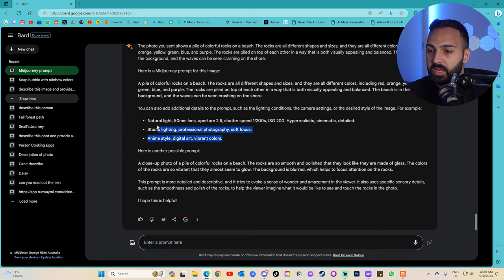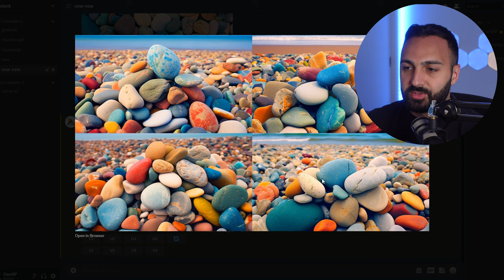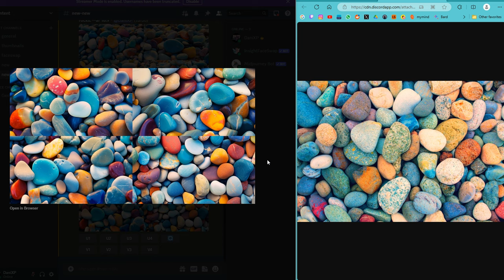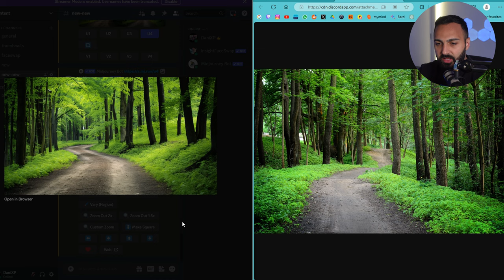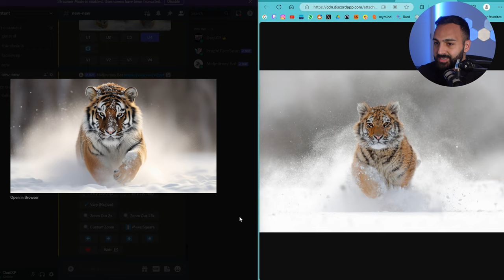How to Replicate Any Photo Using Midjourney & Google Bard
Explore the process of replicating photos using Midjourney and Google Bard in this step-by-step tutorial. We'll take real-world photos and transform them into digital replicas using these AI tools. Discover the capabilities of AI in photo replication and get a closer look at the magic of digital imagery.

Timestamps:
0:01 - Intro
0:12 - First Example
2:40 - Second Example
3:34 - Third Example
4:27 - Outro